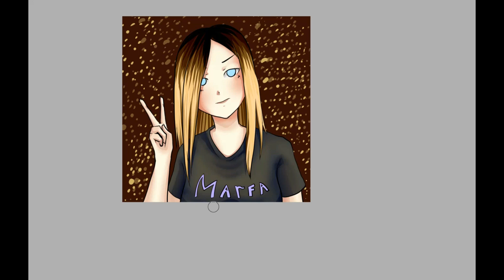Ваши ос# 30 Marfa